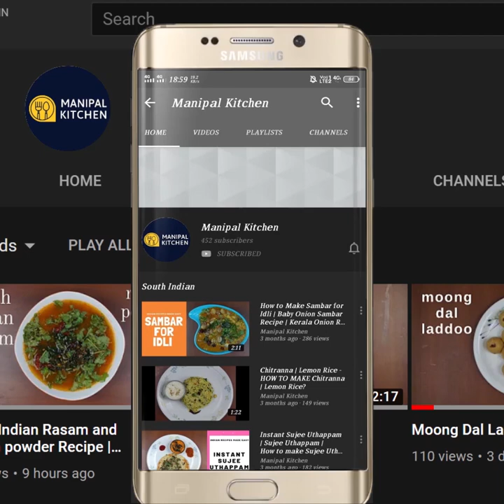Immunity Booster Small Millet Curd Rice For Fasting | ಆರೋಗ್ಯಕರ ಸಿರಿಧಾನ್ಯದ ಮೊಸರನ್ನ|Manipal Kitchen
Immunity Booster Small Millet/Sama millet Curd Rice For Fasting |Manipal Kitchen| ಉಪವಾಸಕ್ಕೆ ಆರೋಗ್ಯಕರ ಸಾಮೆ ಅಕ್ಕಿ/ ಸಿರಿಧಾನ್ಯದ ಸಾಮೆ ಅಕ್ಕಿ ಮೊಸರನ್ನ | Sama Curd Rice
Little millet / small millet /sama millet in english is saame akki in kannada and Varai in Konkani.  It is a power house of health benefits.  It is a low glycemic index food which is a slow digesting carbohydrates and dietary fiber.  For those who are health conscious and wary about what they eat, experts suggest that millets should be a part of their diet.  Millets are nutritious and non glutinous and  are non acid forming food and hence easy to digest.  We prepare a host of dishes with these wonder millets.  Today I would like to share the recipe of millet curd rice to relish on any occasion of fasting.  Here goes the recipe:
INGREDIENTS TO COOK:
1. Small millet - 1/2 cup
2. Salt - 1/5 tsp
3. Cooking oil - 1 tsp
4. Water - as needed to cook soft
5. Milk - 1 cup
6. Curds - 3/4 cup
INGREDIENTS OF SEASONING:
1. Desi ghee - 2 tsp
2. Mustard seeds -  tsp
3. Cumin seeds - 1/2 tsp
4. Green chili -1
5. Ginger grated - 1 tsp
6. Cashew pieces - a few
7. Red chili -1
8, curry leaves - a few
9. Hing powder - 2 pinches
10. Chana dal -1 tsp
11. Urad dal - 1 tsp
12. Black pepper - 4-5
13. Salt - as needed
14. Sugar - 1 tbsp
INGREDIENTS TO GARNISH:
1. Green grapes - a few
2. Black grapes - a few
3. Coriander leaves - as needed
4. Pomegranate seeds - a few
PROCEDURE: Wash and soak small millet in water for about an hour.  Drain water and add to the cooker adding, cooking oil, salt and water needed to cook, close lid and cook till soft.  Check and mix immediately and add milk to it and keep it aside.  Place a wide pan with 2 tsp desi ghee in it on low flame.  On heating, add mustard seeds to it and when it crackles add cumin seeds and both crackle together.  Add chopped green chili, grated ginger and fry till aromatic.  Add cashew pieces and fry till crispy.  Add hing powder and fry for a minute.  Add curry leaves and just give a stir.  Add chana dal and urad dal and fry till aromatic and crispy.   Add black pepper and stir and switch off and allow to cool.  On cooling add milk mixed millet to it and add curds to it and give a good mix so that it is well incorporated with seasoning.  Add sugar, salt and give a good mix.  Garnish with green seedless grapes, black seedless grapes and coriander leaves and pomegranate seeds and mix well.  Transfer and enjoy yummy small millet curd rice.  Yum Yum!
Serves :3
Other Related Links On This Channel:
1. (Parval Rava Masala Fries )
2. (Panchamrutha & Whole Moong Panchakajjaya)
2. (No Onion, Garlic Curry leaves Rasam )